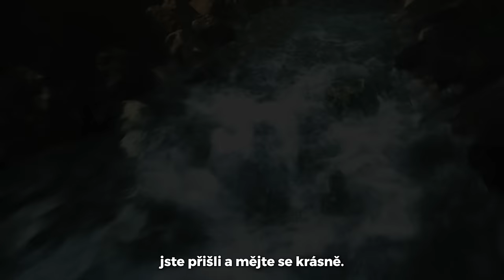Účinný mechanismus JAK zvládnout úzkost a strach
Stres zmizí. A vy budete mít možnost žít v klidu.

Od srdce Baru💙

P. S. Sdílejte s lidmi, kteří se trápí. Děkuji 🙏🏻